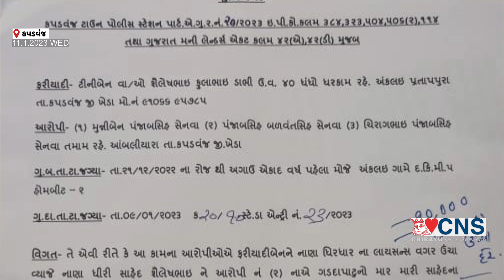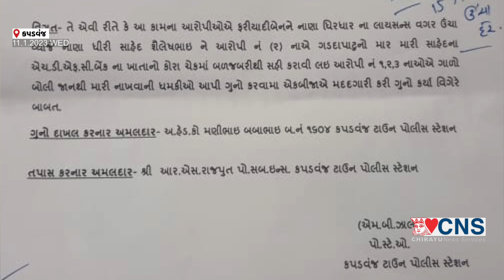KAPADVANJ : ઉંચુ વ્યાજ લેનાર સામે પોલીસ ફરિયાદ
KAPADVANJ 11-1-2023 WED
રાજ્યમાં ગૃહ વિભાગ દ્વારા નાણા ધીરધાર કરનાર સામે તવાઈ બોલાવાઈ છે. રાજ્ય વ્યાપી આ ઝુંબેશમા આજે પ્રથમ ફરિયાદ ખેડા જિલ્લામાં દાખલ થઈ છે. કપડવંજના આંબલીયારાના 3 લોકો સામે ઊંચા વ્યાજની લાલચમાં નાણાં ધિરધાર કરતાં કપડવંજ ટાઉન પોલીસમા ફરિયાદ નોંધાઈ છે. અંકલાઈ ગામની મહિલાએ ગાય વેચાણ લેવા 20 હજાર રૂપિયા 15ટકાના વ્યાજે વ્યાજખોરો પાસેથી લીધા હતા. જોકે 20 હજારના સિધા 3 લાખ ઉપરાંતની રકમ ચૂકવવાની એટલે કે ઊંચા વ્યાજદર લેતા સમગ્ર મામલે ફરિયાદ નોધાઈ જવા પામી છે. 15 ટકાના દરે નાણાં આપ્યા
કપડવંજ તાલુકાના અંકલઈ પ્રતાપપુરા ગામે રહેતા 40 વર્ષીય મહિલાએ લગભગ એકાદ વર્ષ પહેલા તેમના સંતાનોને દૂધ માટે તેમના સંબંધી પાસેથી એચએફ ગાય વેચાણ અર્થે રૂપિયા 30 હજારમાં રાખેલ હતી. જેના રૂપિયા 10 હજાર ભરી દીધા હતા. તો બાકી નીકળતા રૂપિયા 20 હજાર ભરવાના હતા. આ માટે મહિલાએ તેમના સંબંધો પાસે પણ નાણા માંગ્યા હતા પરંતુ કોઈએ મદદ કોઈએ નહોતી. આબાદ તેઓને જાણ થઈ હતી કે, કપડવંજ તાલુકાના આંબલીયારા ગામના મુન્નીબેન પંજાબસિહ સેનવા પંજાબસિહ બળવંતસિંહ અને ચિરાગભાઈ પંજાબસિહ સેનવા વ્યાજે નાણા આપવાનો ધંધો કરે છે. આથી આ મહિલા ઉપરોક્ત વ્યાજખોરો પાસે ગયા હતા. તો વ્યાજખોરોએ જણાવ્યું કે તમને જોઈતા નાણા તો આપુ પરંતુ 15 ટકાના દરે પૈસા આપું છુ જેથી મહિલા એગ્રી થઈ હતી. અને રૂપિયા 20 હજાર 15 ટકાના વ્યાજે લીધા હતા.
દંપતિએ બીકના માર્યા સખીમંડળમાંથી લોન ઉપાડી તેઓને રૂપિયા 20 હજાર આપ્યા
જેમાં દર 10 દિવસે રૂપિયા 3 હજરનો વ્યાજનો હપ્તો ચૂકવવાનો રહેશે. આબાદ તેણીના પતિની હાજરીમાં આ લોકો 10-10 દિવસના સમય અંતરે આવી રૂપિયાનો બાંધેલો હપ્તો લઈ જતા હતા. છેલ્લો આઠમો હપ્તો લેવા આવ્યા ત્યારે સામેવાળા વ્યાજખોરેએ જણાવ્યું કે, વ્યાજના કુલ રૂપિયા 24 હજાર આવી ગયેલ છે. તો મૂડી બાકી છે તો સામે મહિલા અને તેના પતિએ કહ્યું કે અમોએ તમારા પૈસા આપી દીધા છે. હપ્તા પૂરા થઈ ગયા છે. તેમ કહેવા જતા ઉપરોક્ત વ્યાજખોરો આ દંપતિ સાથે ઝઘડો કરી ગાળાગાળી કરવા લાગ્યા હતા અને ધાકધમકી આપી બીજા તાત્કાલિક 20 હજાર રૂપિયા આપવા જણાવ્યું હતું. તેથી આ દંપતિએ બીકના માર્યા સખીમંડળમાંથી લોન ઉપાડી તેઓને રૂપિયા 20 હજાર  કપડવંજ ખાતે આપેલા હતા.
બળજબરી પૂર્વક કોરા ચેક પર સહી કરાવી દીધી
આ બાદ નાણા ધિરધાર કરનાર મુન્નીબેન તથા પંજાબસિહ બંને જણા ગત 25 ઓગસ્ટ 2022ના રોજ આ દંપતીના ઘરે ગયા હતા. અને જણાવ્યું કે, હજુ વ્યાજનું વ્યાજ ગણતા આશરે 3 લાખ 30 હજાર રૂપિયા તમારે બાકી નીકળે છે. તે તાત્કાલિક રૂપિયા આપી દો, તેમ કહેતા આ દંપતિએ જણાવ્યું કે તમારા પૈસા વ્યાજ સહિત આપી દીધેલ છે. જેથી મહિલાના પતિને આ વ્યાજખોરોએ ગડદાપાટુનો માર માર્યો હતો. અને મહિલાના પતિ પાસેથી બળજબરી પૂર્વક એચડીએફસી બેન્કના ખાતાનો કોરો ચેક સહી કરાવી મેળવી લીધો હતો.
3 લાખ 30 હજાર વ્યાજ પેટે બાકી નીકળે છે તે નહીં આપો તો બંનેને જાનથી મારી નાખવાની ધમકી આપી હતી
આ બાદ વકીલ મારફતે નોટિસ મળતા જાણ થઈ કે મુન્નીબેન તથા પંજાબસિહના હોય અમારી પાસેથી બળજબરીથી લઈ લીધેલ કોરો ચેકમાં રૂપિયા ત્રણ લાખ 30 હજારની રકમ ભરી ચેક બેંકમાં વટાવવા પ્રયત્ન કરેલ હતો. પરંતુ આ ચેક ખાતામાં નાણાં ન હોવાથી પરત થયેલ છે. અને તેની ફરિયાદ પણ આ બંને વ્યક્તિઓએ અમારી વિરુદ્ધ કરેલ છે. તેવી માહિતી મળી હતી. ત્યારબાદ ગત 21મી ડિસેમ્બરના રોજ કોર્ટ કપડવંજમાં ચેકના કેસની મુદત માટે હાજર રહ્યા હતા તે વખતે કોર્ટની બહાર આવેલ ચા ની લારી આગળ આ મુન્નીબેન તથા ચિરાગભાઈએ ઉપરોક્ત 3 લાખ 30 હજાર વ્યાજ પેટે બાકી નીકળે છે તે નહીં આપો તો બંનેને જાનથી મારી નાખવાની ધમકી આપી હતી અને તે સમયે ઝઘડો કર્યો હતો.
પોલીસે નાણાં ધિરધાર અધિનિયમ એક્ટ હેઠળ ફરિયાદ દાખલ કરી
આમ આ વ્યાજખોરોએ નાણા ધિરધારના લાયસન્સ વગર ઊંચા વ્યાજે નાણા આપી સરકારના નિયમ વિરુદ્ધ વધુ વ્યાજ મેળવી વધુ નાણા વસૂલતા સમગ્ર મામલે ભોગ બનેલ મહિલાએ કપડવંજ ટાઉન પોલીસમાં નાણાં ધિરધાર કરનાર આંબલીયારા ગામના મુન્નીબેન પંજાબસિહ સેનવા પંજાબસિહ બળવંતસિંહ અને ચિરાગભાઈ પંજાબસિહ સેનવા સામે ફરિયાદ નોંધાવી છે. પોલીસે નાણાં ધિરધાર અધિનિયમ એક્ટ હેઠળ ફરિયાદ દાખલ કરી એ કાર્યવાહી હાથ ધરી દીધી છે.